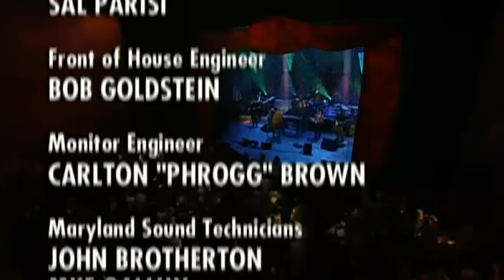Hall & Oates Live in 2003 FULL CONCERT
Maneater
Sara Smile
Private Eyes
Rich Girl
Do It For Love
Everytime You Go Away
You Make My Dreams
Me And Mrs. Jones
She's Gone
Forever For You
It's A Laugh
I Can't Go For That